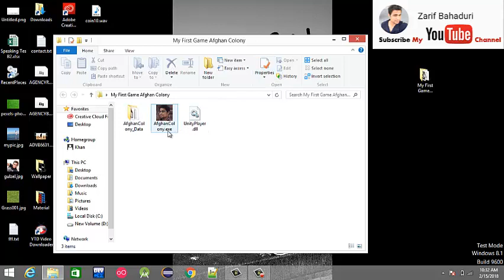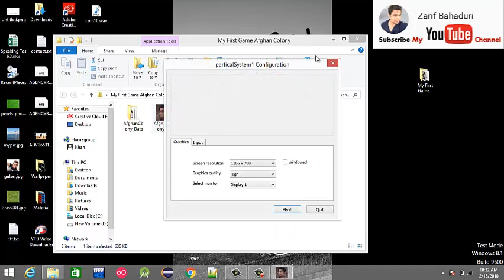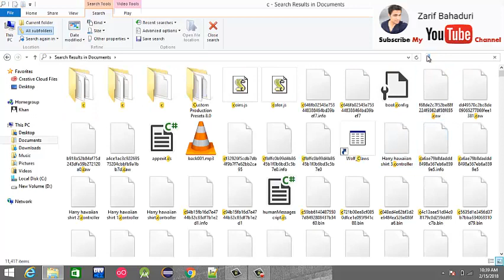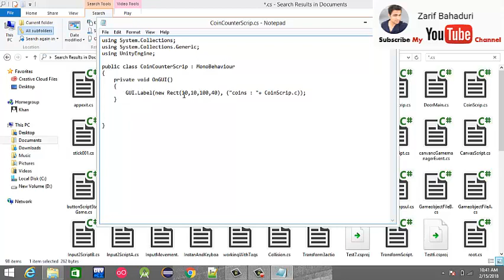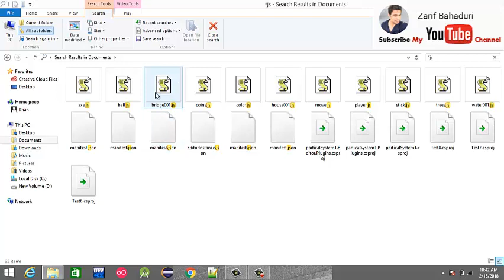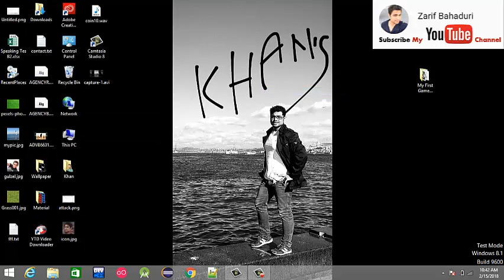game by Zarif Bahaduri